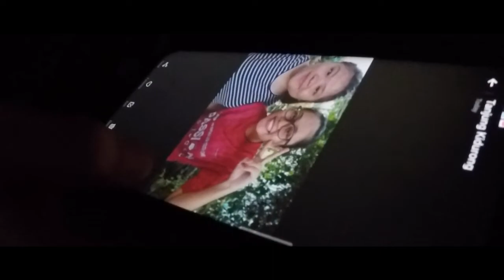[DRAMA] The Truth (The truth is revealed. But it's not over yet.) - Episode 6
The Truth Episode 6: The truth is revealed. But it's not over yet. (with Malay subtitles)
Guru kelas mereka menceritakan  sesuatu mengenai kematian Eva Sally Yeong yang telah berlaku tiga tahun yang lalu. Dia juga membongkar hal yang sebenarnya siapa itu Cava.

Special thanks to: (Cast)
Cavalerra
Cordyana
Layau
Patricia Lika
Eva Kong
Nazri
Zuhayra

[호텔 델루나 Hotel Del Luna] 피오 미나 피아노곡 P.O Mina Piano Scene - 할아버지의 시계 My Grandfather's Clock